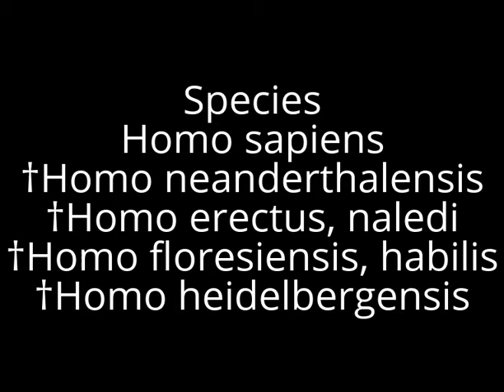crib • Homo (genus)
Homo is the genus that comprises the species Homo sapiens, which includes modern humans, as well as several extinct species classified as ancestral to or closely related to modern humans—as for examples Homo habilis and Homo neanderthalensis. The genus is about 2.8 million years old; it first appeared as its earliest species Homo habilis, which emerged from the genus Australopithecus, which itself had previously split from the lineage of Pan, the chimpanzees. Taxonomically, Homo is the only genus assigned to the subtribe Hominina which, with the subtribes Australopithecina and Panina, comprise the tribe Hominini (see evolutionary tree below). All species of the genus Homo plus those species of the australopithecines that arose after the split from Pan are called hominins.